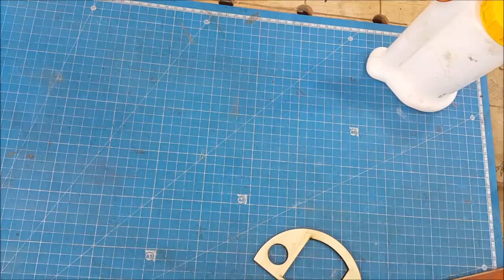Vac Housing for Bandsaw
My Square shop